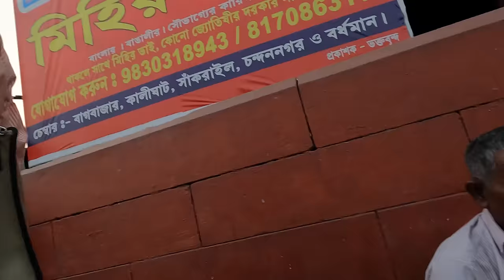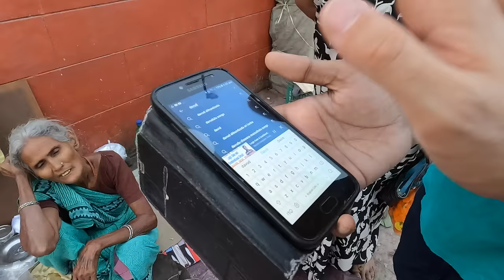I Told Her To Stop Working For 1 Day - Kolkata, West Bengal, Bharat, India 🇮🇳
Kolkata, often referred to as the "City of Joy," is a vibrant and culturally rich metropolis in eastern India. This unique city has been one of the most incredible and vibrant cities I have visited this year.

The city has a fascinating blend of history and modernity. It was the capital of British India until 1911, and remnants of its colonial past are still visible in its architecture. The city's colonial history, vibrant colors, yellow taxis, chaotic bazaars, and hospitality of Kolkata people make it a city that leaves a lasting impression on anyone who visits.

Was it really "City of Joy"? Absolutely. My videos will show even better images than I can describe😍🇮🇳